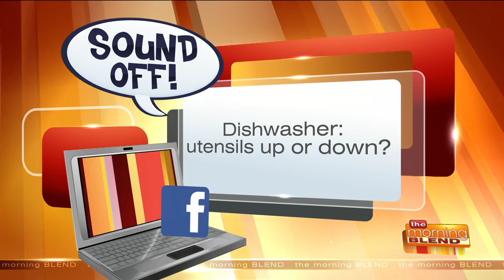Molly and Tiffany Share the Buzz for April 27!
Join Molly Fay and Tiffany Ogle for their daily chat! Do you have an interesting discussion topic?